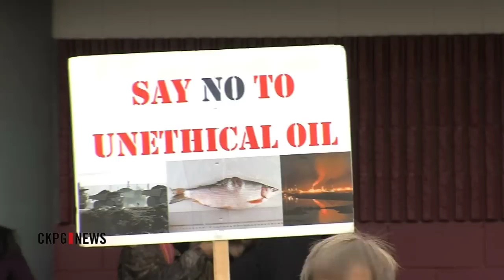Pipeline Conditions Too Little For Opponents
The Joint Review Panel for the proposed Northern Gateway Pipeline has issued a lengthy list of conditions. Meeting the conditions will be part of a successful application. But local opponents say it's not enough.